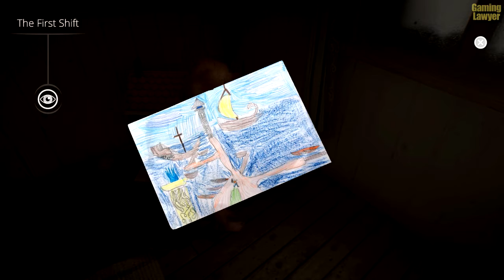Let's Play Dreamfall Chapters - 25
Dreamfall Chapters is the long awaited sequel to The Longest Journey and Dreamfall: The Longest Journey.  It's the sequel that looked like it would never happen, because the game publisher didn't think it was worth making.  A successful Kickstarter campaign years later would prove that the fans still wanted this game, and here we are!

If you want to start at the very beginning of The Longest Journey game series, here is a link to my complete playthrough of the first game, The Longest Journey